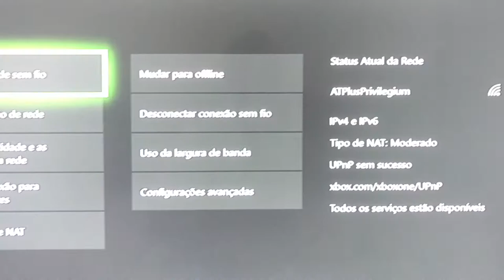Corrigir Nat Moderado - UPNP SEM SUCESSO (RESOLVIDO) (FIXED)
RESOLUÇÃO DO NAT Moderado  - UPNP SEM SUCESSO (RESOLVIDO) (FIXED)